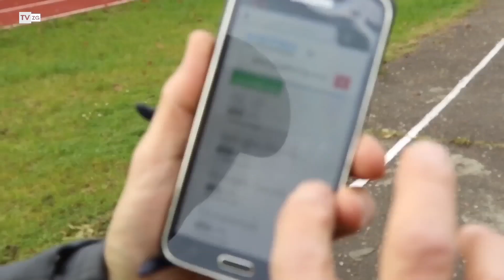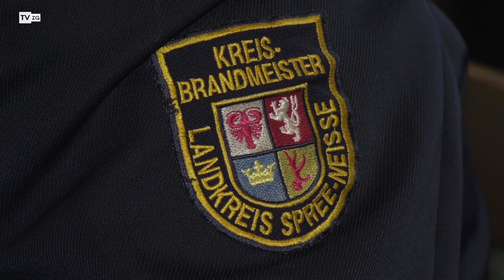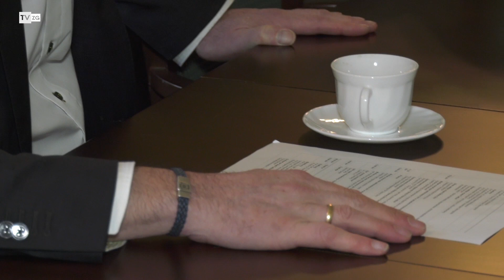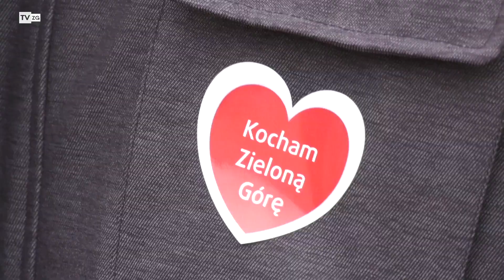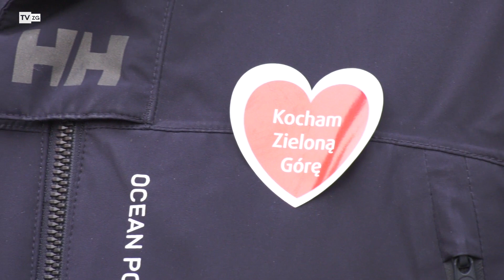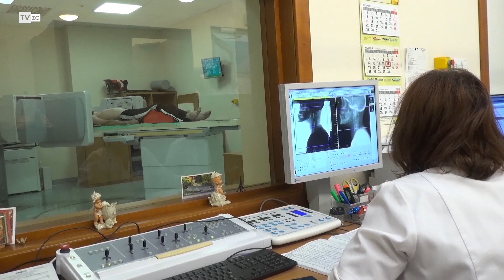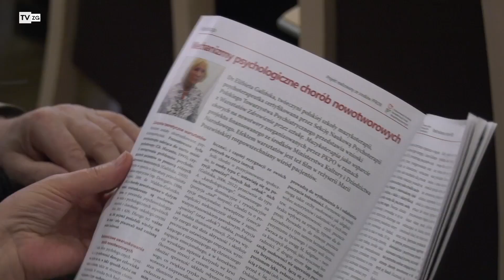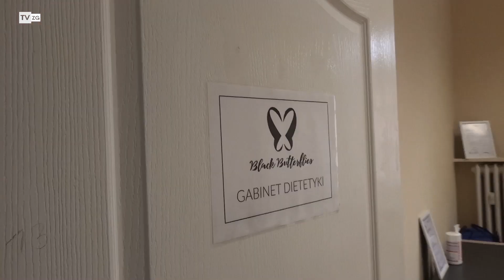TvZG.pl - Magazyn Minął Tydzień (18.02.2018)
Podsumowanie najważniejszych wydarzeń tygodnia w obiektywach kamer Telewizji Zielona Góra. Tygodniowa kompilacja informacyjna czyli magazyn Minął Tydzień. Na program zaprasza Łukasz Chybiński.